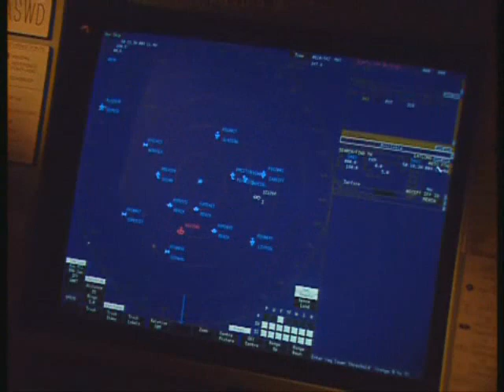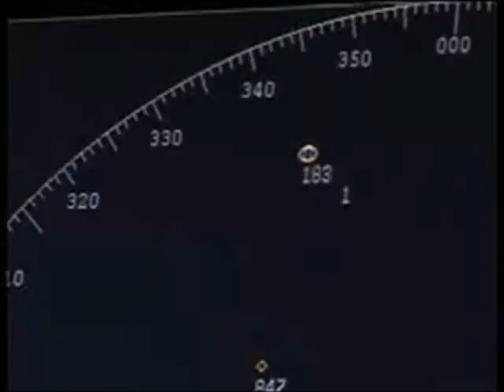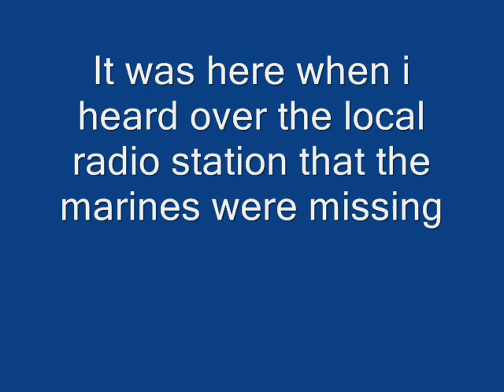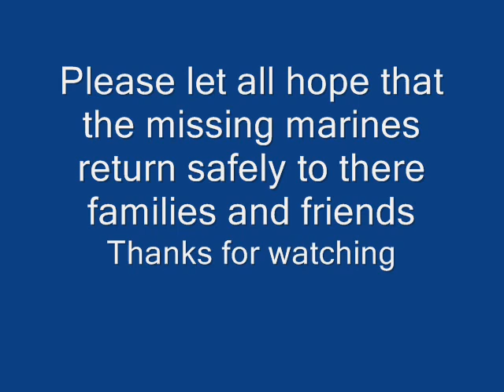royal navy 2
royal navy